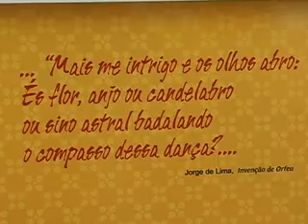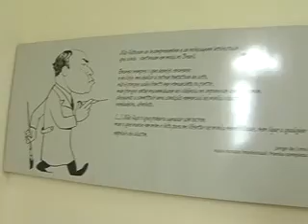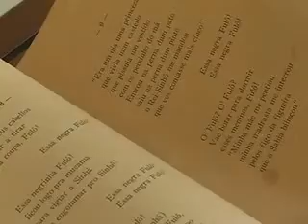Poesia em Cena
Concurso realizado pela Esmal premiará os melhores poemas dos quinze inscritos